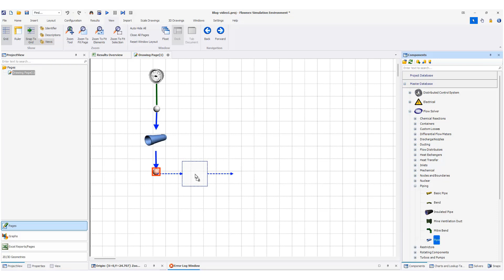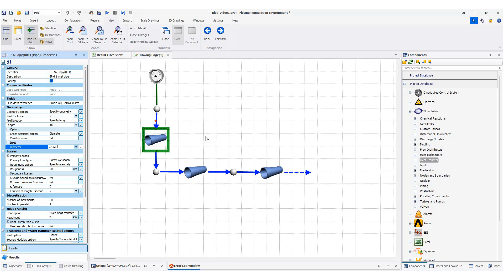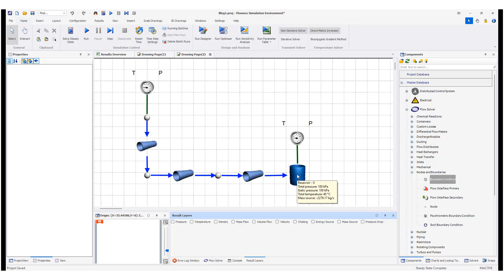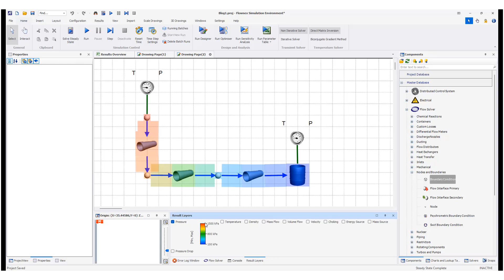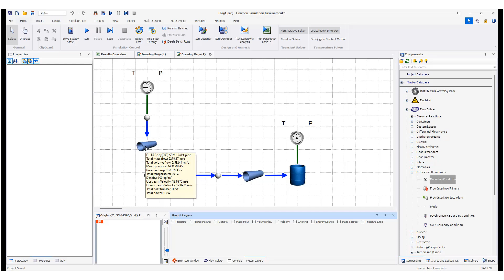Flownex: Flow Netwrok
This video demonstrates how to create a flow network in Flownex, which includes pipes, nodes, and reservoirs. It explains how to define specifications for each flow element, such as pipes, and how to set boundary conditions. It also covers running the network and exploring results, such as pressure and temperature distributions, flow velocity, and mass flow rate in the network.